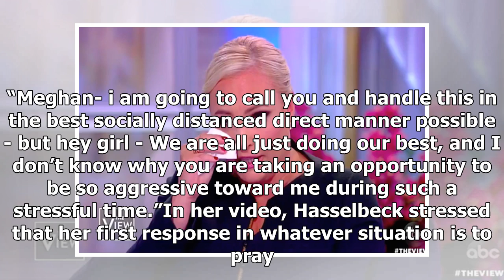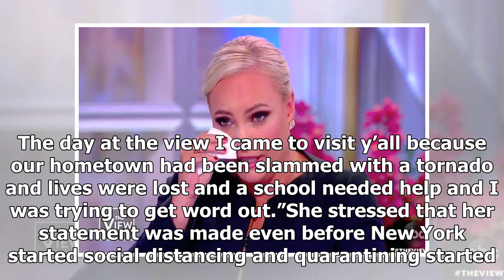Elisabeth Hasselbeck Confronts ’The View’ Host Meghan McCain For Being ‘Aggressive’: ‘Get Your Qu...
Elisabeth Hasselbeck Confronts ’The View’ Host Meghan McCain For Being ‘Aggressive’: ‘Get Your Quotes Right’